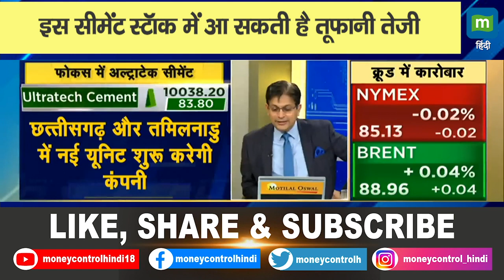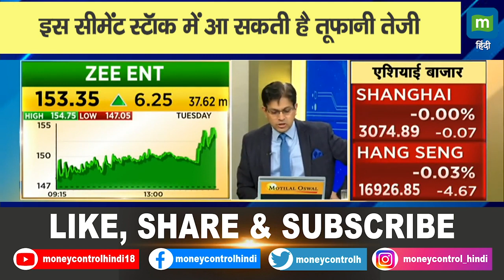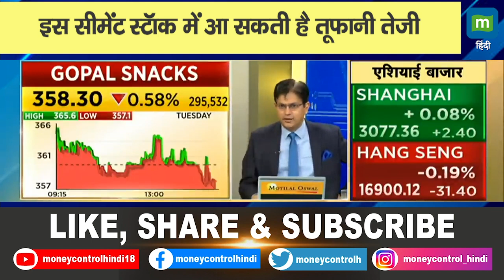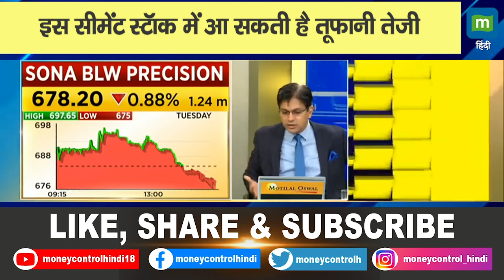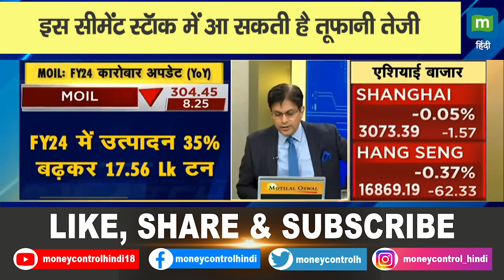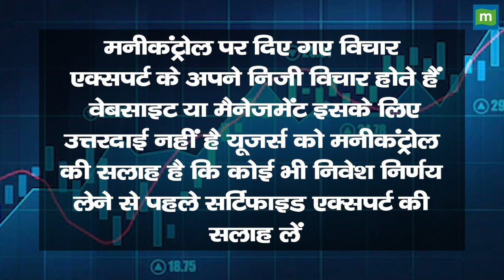इस सीमेंट स्टॉक में आ सकती है तूफानी तेजी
Cement Sector Under Radar | कल के हरकत के बाद आज कौन से Stocks पर लगाएं दांव? | Ultratech Cement